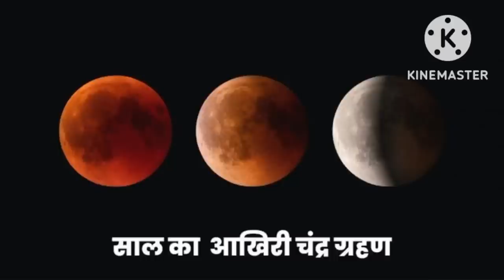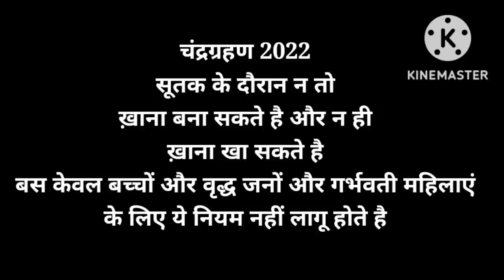Chandr grahan 2022 :क्या सूतक के समय मे खाना खा सकते है या नहीं ।